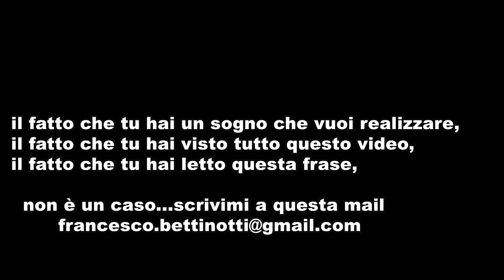Potatura olivo secolare…non avrei dovuto farlo😱😱😱